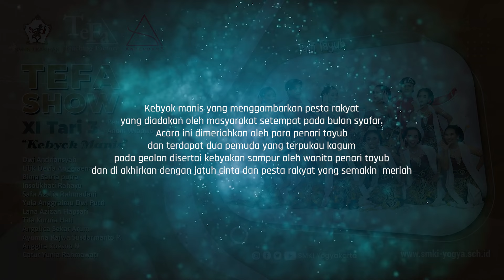Teaching Factory TEFA 2023 Kebyok Manis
Kebyok manis yang menggambarkan pesta rakyat yang diadakan oleh masyarakat setempat pada bulan syafar. Acara ini dimeriahkan oleh para penari tayub dan terdapat dua pemuda yang terpukau kagum pada geolan disertai kebyokan sampur oleh wanita penari tayub dan di akhirkan dengan jatuh cinta dan pesta rakyat yang semakin meriah
1. Dwi Andriansyah
2. Lilik Devia Anggraena
3. Bima Satria putra
4. Insolikhati Rahayu
5. Safa Azalia Rahmadani
6. Yula Anggraimu Dwi Putri
7. Lana Azizah Hapsari
8. Tita Kurnia Hati
9. Angelica Sekar Arum
10. Ayumna Rajwa Susdarmanto P.
11. Anggita Koesno N
12. Catur Yunia Rahmawati